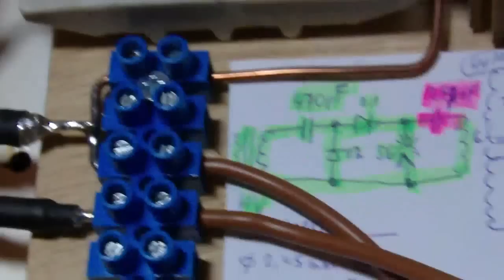Dynatron-IRL3705-revision-1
HW: dynatron device for 2kW

Testing hv side, without any connected capacitors.
Transistors are 2x IRL3705 with IR21531 chip.